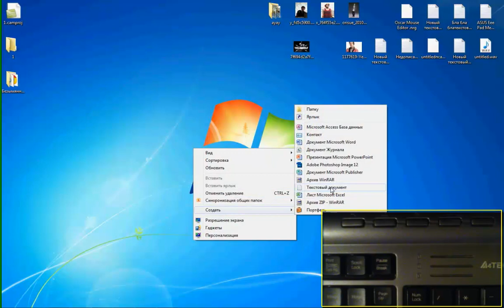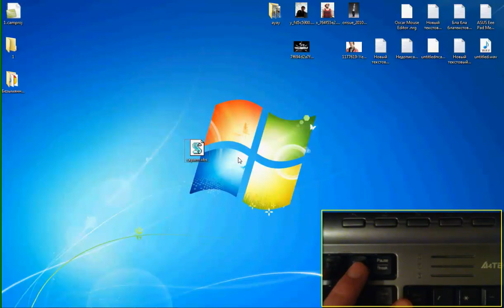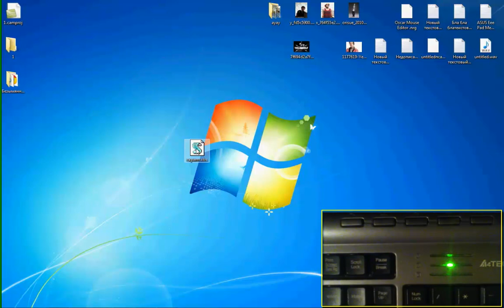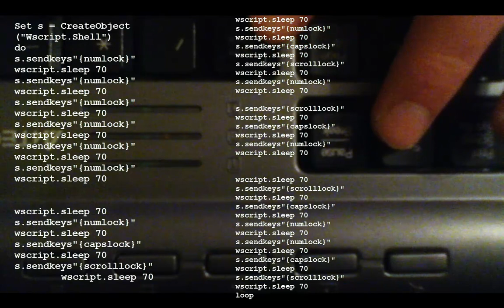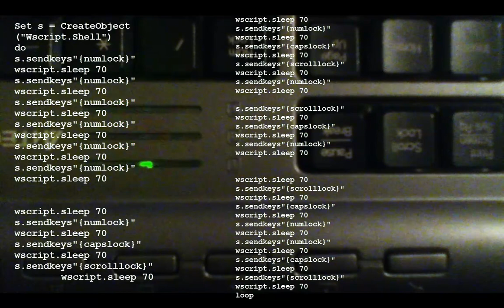Cкрипт мерцание vbs Caps Lock Num Lock Автоматизация script flicker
{Rus}
Создание:
1) Создать блокнот или текстовой документ.
2) Вставить туда сам скрипт (Он ниже). Закрыть сохранить.
3) Далее вместо формата .txt ставим .vbs сохраняем
4) Запускаем (Выключаем через диспетчер задач в процессах (wscript.exe)

{Eng}
Creation:
1) Create a notepad or a text document.
2) Paste the script there (He later). Close to save.
3) Next, instead of the format. Txt set. Vbs store
4) Run (off through task manager in processes (wscript.exe)

Скрипт/script
Set s = CreateObject("Wscript.Shell")
do
s.sendkeys"{numlock}"
wscript.sleep 70
s.sendkeys"{numlock}"
wscript.sleep 70
s.sendkeys"{numlock}"
wscript.sleep 70
s.sendkeys"{numlock}"
wscript.sleep 70
s.sendkeys"{numlock}"
wscript.sleep 70
s.sendkeys"{numlock}"
wscript.sleep 70

wscript.sleep 70
s.sendkeys"{numlock}"
wscript.sleep 70
s.sendkeys"{capslock}"
wscript.sleep 70
s.sendkeys"{scrolllock}"
wscript.sleep 70

wscript.sleep 70
s.sendkeys"{numlock}"
wscript.sleep 70
s.sendkeys"{capslock}"
wscript.sleep 70
s.sendkeys"{scrolllock}"
wscript.sleep 70
s.sendkeys"{numlock}"
wscript.sleep 70

s.sendkeys"{scrolllock}"
wscript.sleep 70
s.sendkeys"{capslock}"
wscript.sleep 70
s.sendkeys"{numlock}"
wscript.sleep 70

wscript.sleep 70
s.sendkeys"{scrolllock}"
wscript.sleep 70
s.sendkeys"{capslock}"
wscript.sleep 70
s.sendkeys"{numlock}"
wscript.sleep 70
s.sendkeys"{numlock}"
wscript.sleep 70
s.sendkeys"{capslock}"
wscript.sleep 70
s.sendkeys"{scrolllock}"
wscript.sleep 70
loop